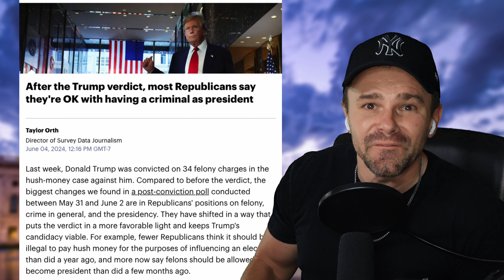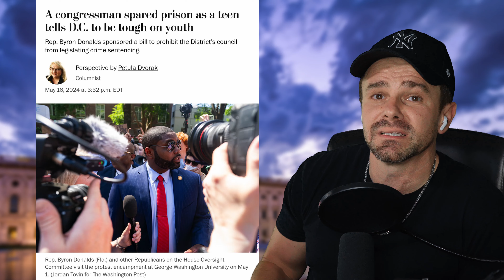Byron Donalds Praises Jim Crow.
In today's video, we dive into the controversial career of Rep. Byron Donalds, his unsettling alliances, and what it means to be a Black Republican in the MAGA era.

Key Points:

Byron Donalds' Struggle: Despite his rapid rise, Donalds finds himself grappling with the contradictions of being a Black Republican within the MAGA movement.

Larry Wilcoxson's Troubling History: We explore the background of Donalds' senior advisor, Larry Wilcoxson, who has a history of armed robbery, aggravated battery, and worse.

MAGA's Tokenism: Analyzing how Donalds is used by MAGA to showcase diversity while adhering to their ideology, even when it means endorsing regressive views.

The AOC Confrontation: Highlighting the moment Alexandria Ocasio-Cortez exposed the fabricated evidence by Donalds and his team.

The Role of Black Republicans in MAGA: Understanding the complex dynamics and the high price of power within the Republican Party for Black politicians.

Special Appearances:

50 Cent: Discussing his appearance on Capitol Hill and the mixed messages about Black people and crime.